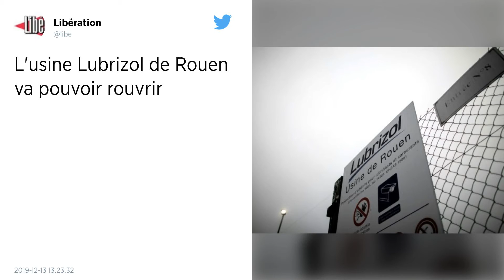Lubrizol. La reprise d’activité partielle est imminente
Le préfet de Seine-Maritime et de Normandie a signé ce vendredi après-midi l’arrêté autorisant l’entreprise chimique Seveso de Rouen, incendiée le 26 septembre 2019, à rouvrir deux unités de mélange de lubrifiants et huiles moteur.

Dans les prochaines heures, ce vendredi 13 décembre 2019, Pierre-André Durand, préfet de la région Normandie, va signer l’arrêté autorisant l’usine Lubrizol de Rouen à reprendre une activité partielle et progressive - possiblement dès ce samedi matin. Il s’agit de deux unités de mélange de lubrifiants et huiles moteur à froid, qui n’avaient pas été touchés par l’incendie du 26 septembre.

Mardi, le Coderst (conseil départemental de l’environnement et des risques sanitaires et technologiques) avait donné un avis favorable avec un vote très net pour une reprise : 20 voix, six contre.

« Un grand soulagement »
Ce vendredi matin, le préfet voulait en informer le comité de la transparence et du dialogue réunissant 100 élus et parlementaires de Seine-Maritime, associations de défense de l’environnement, médecins, syndicats agricoles, chambres consulaires… « C’est un grand soulagement » exprime Isabelle Striga, directrice générale de Lubrizol qui assistait à ce comité de transparence.

« Cela fait des semaines qu’avec nos équipes, nous travaillons pour que les unités de mélanges soient prêtes. Dès que nous aurons l’arrêté, nous ne pouvions le faire avant, nous recevrons les matières premières dès ce soir, et ce week-end, avec une petite équipe de quart de quinze salariés. Puis nous pourrons commencer une reprise progressive dans les prochains jours. » Sans doute dès lundi.

« La sécurité, notre boussole »
Pour le préfet, « outre les aspects économiques et de l’emploi après trois mois d’inactivité, la sécurité a été notre boussole pour autoriser cette réouverture partielle. Et nous devons reconnaître que Lubrizol est allé au-delà des prescriptions que nous lui imposions. Notamment en cas d’incendie avec un dispositif de détection, une extinction automatique et manuelle et une récupération des huiles et des eaux d’incendies dans des cuves en béton ».